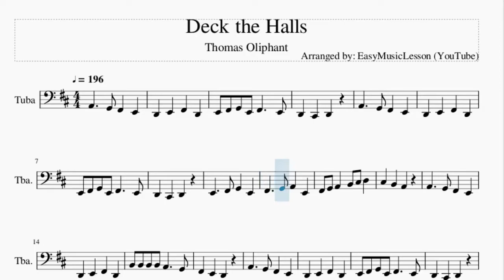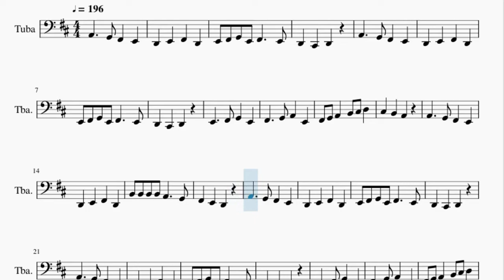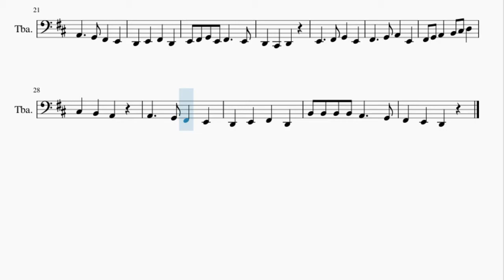Tuba Sheet Music: How to play Deck the Halls by Thomas Oliphant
Here is a sheet music/tab video on the song Deck the Halls by Thomas Oliphant on the tuba. A tuba sheet music arrangement which is transposed to notes that are easily played by tuba, for the song Deck the Halls by Thomas Oliphant.

EasyMusicLesson2 teaches you to play the your favorite instrument, through well-arranged sheet music so that you too can learn how to play Deck the Halls by Thomas Oliphant on the tuba as fast as you can. A tuba sheet music with backing tracks to help your play the song better.

Chords of Tuba arrangement:
D Maj   A Maj   D Maj   A Maj   D Maj   D Maj   A Maj   D Maj
A Maj   D Maj   A Maj   D Maj   B Min   E Maj   A Maj   D Maj
G Maj   D Maj   A Maj   D Maj   D Maj   A Maj   D Maj   A Maj
D Maj   D Maj   A Maj   D Maj   A Maj   D Maj   A Maj   D Maj
B Min   E Maj   A Maj   D Maj   G Maj

Melody notes of Tuba:
E2 F#2 G2 E2 F#2   E2
F#2   G2 A2 E2
F#2 G2 A2 B2 C#3 D3